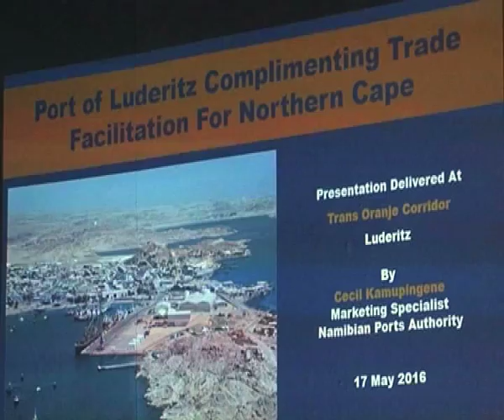Trans Oranje BT-NBC